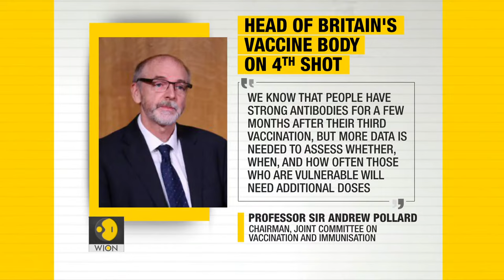WION Live Broadcast| UK PM says stick to 'plan b' despite Omicron surge| UK denies approving 4th jab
- UK PM says stick to 'plan b' despite Omicron surge
- UK's vaccine body chief denies approving 4th jab
- French lawmakers squabble over vaccine pass
- Mexican president offer asylum to Julian Assange